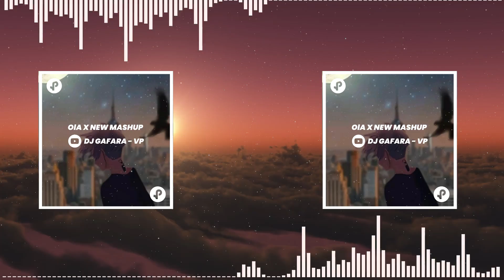DJ OLA X FULL MASHUP | DJ GAFARA - VP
Reupload? Silakan bre